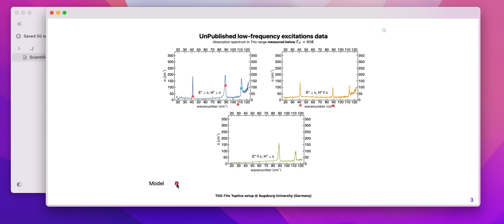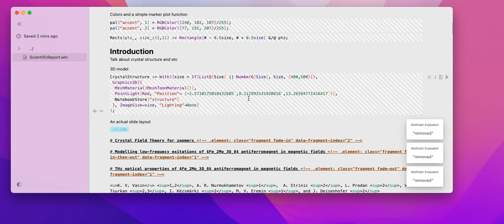Making interactive slides using Wolfram Language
Examples/Presentation/Advanced/ScientificReport.wln